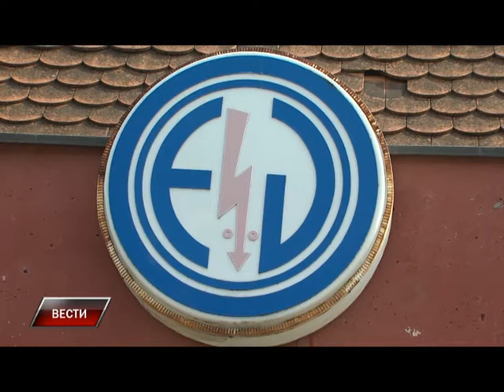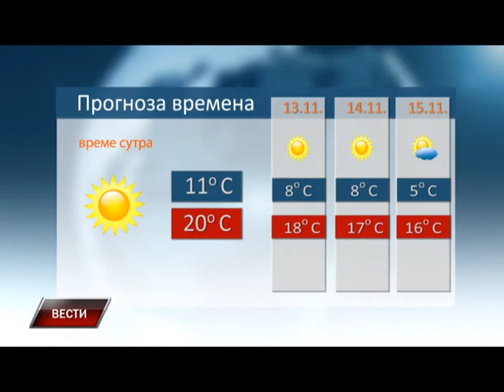Vesti 11 11 2015